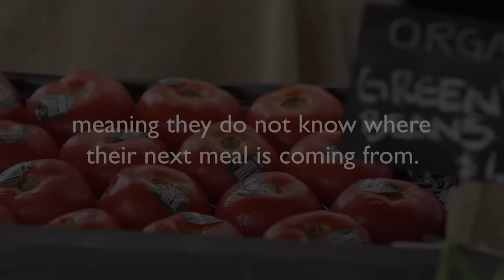What would you do if a hungry child asked for help?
Created by LionMaus Media

We filmed children walking up to adults who were eating at a Farmer's Market and asking them for food. Every single adult offered to give or buy the child something to eat.

Our campaign aims to remind viewers that just because the child isn't standing directly in front of you it doesn't mean they're not out there and it doesn't mean they don't need your help.

Please consider donating to the PBC Food Bank in the Great Give on May 5th & 6th.